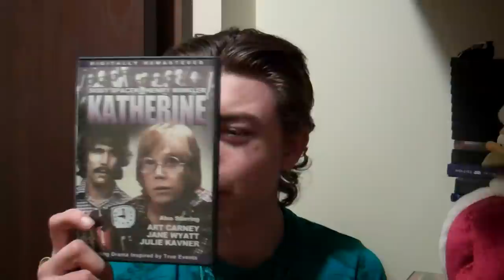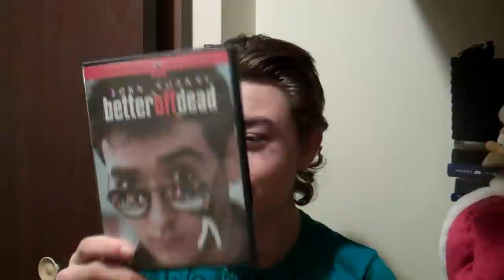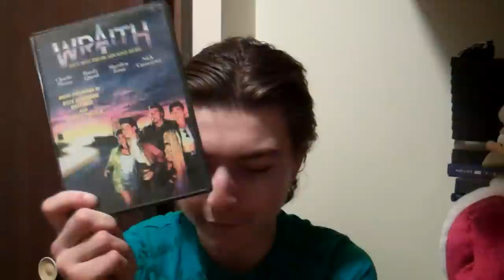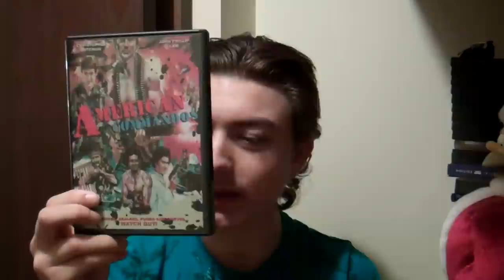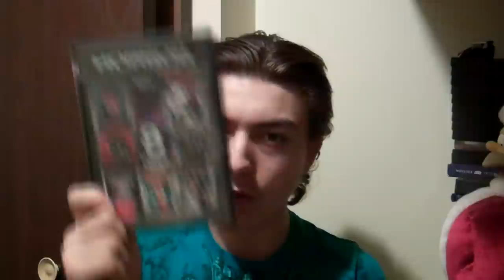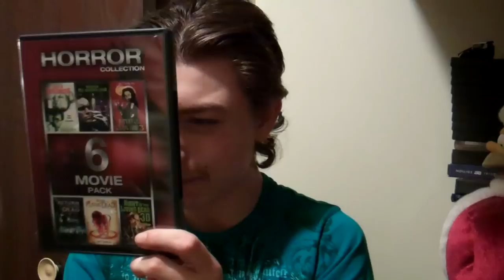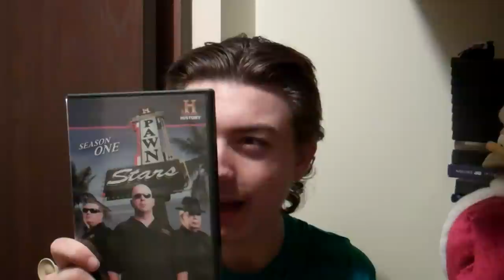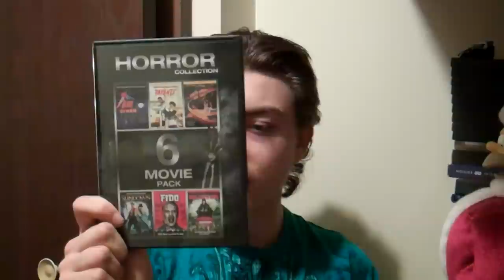My DVD Collection Update - 4/9/12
My DVD Collection update for April 9th, 2012.

The DVD's are:

-Katherine (1975)
-Back to School (1986)
-Better Off Dead (1985)
-The Wraith (1986)
-Bad Dreams (1988)
-American Commandos (1985)
-Horror Collection: 8 Movie Set
a. Waxwork (1988)
b. 976-Evil II (1991)
c. Ghoulies III: Ghoulies Go to College (1990)
d. The Unholy (1987)
e. C.H.U.D II: Bud the Chud (1989)
f.  Chopping Mall (1986)
g. Slaughter High (1985)
h. Class of 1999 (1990)
-Horror Collection: 6 Movie Set
a. Blood Diner (1987)
b. Parents (1989)
c. Earth Girls Are Easy (1988)
d. Sundown: The Vampire in Retreat (1990)
e. Fido (2006)
f.  Boy Eats Girl (2005)
a. Bride of Reanimator (1990)
b. Beyond Reanimator (2003)
c. Return of the Living Dead 3 (1993)
d. Return of the Living Dead: Necropolis (2005)
e. Return of the Living Dead: Rave to the Grave (2005)
f.  Night of the Living Dead 3D (2006)
-Pawn Stars: Complete First Season (2009)